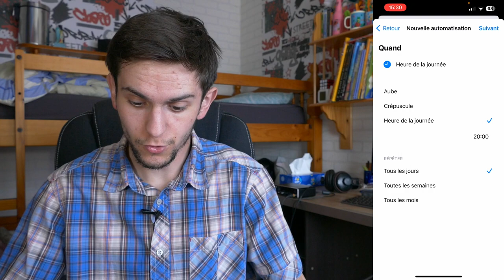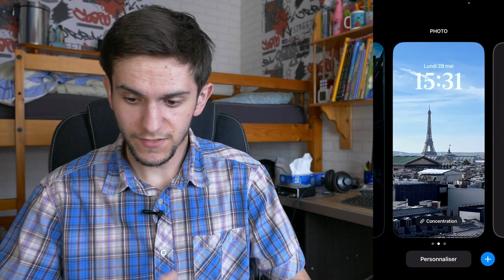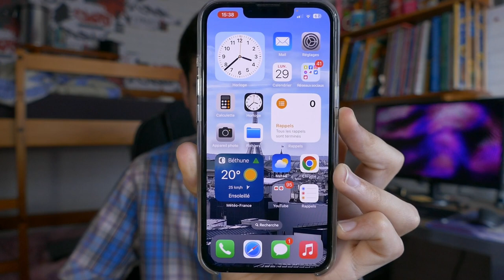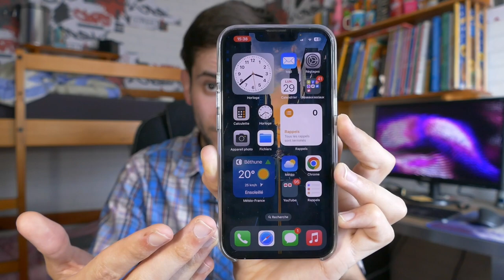Tuto iOS : changer la luminosité et le fond d'écran automatiquement